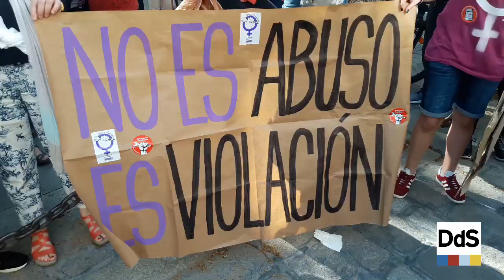Concentración contra la sentencia a 'La Manada'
Concentración en la Plaza Nueva contra la sentencia a 'La Manada', condenada por abusos sexuales.

Vídeo realizado por Álvaro Ochoa.